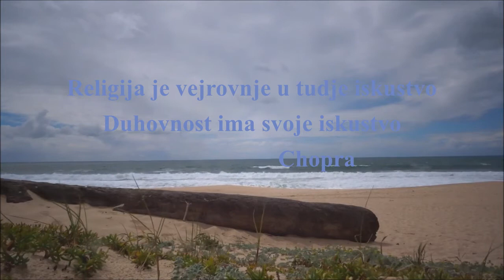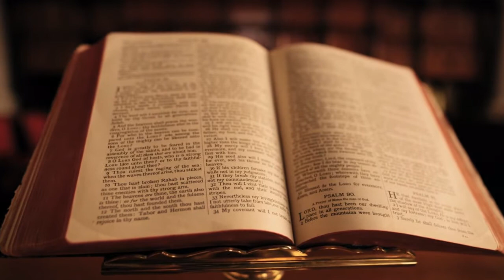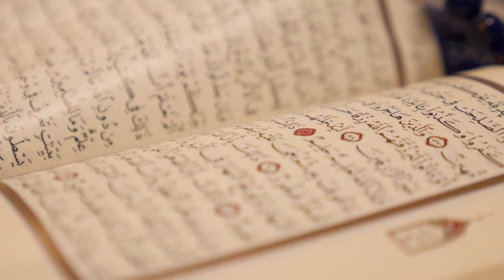Duhovnost i Religija / Razlika između Religije i Duhovnosti ?!?